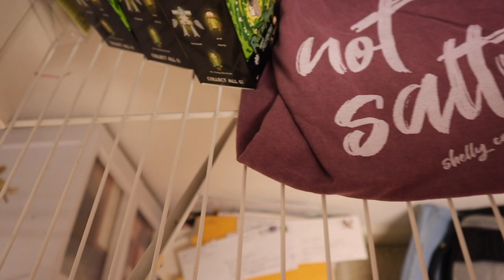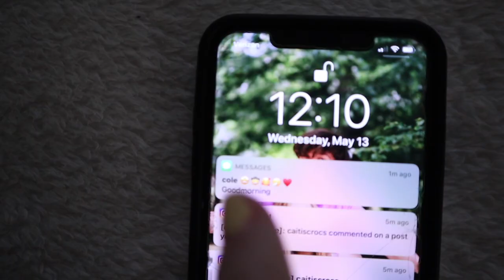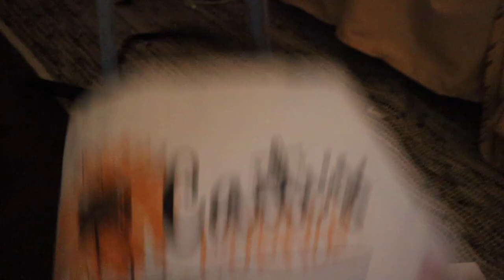getting my nails done for the first time in 3 months... wow i needed this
finally got to go to the nail salon!! i love having nails haha

poshmark: caitidecort

faq-
age: 16
grade: 10th
state: Georgia
camera: canon m50
editior: final cut pro x

Hotel Equities
ATTN: Caiti & Bryan DeCort
4800 Northpoint Pkwy Suite 250

love you!